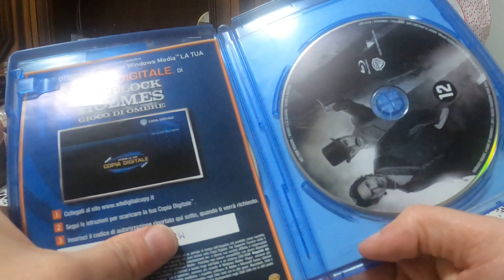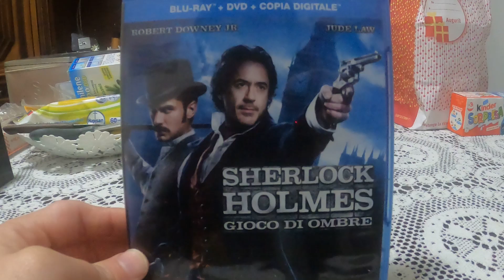Sherlock Holmes Gioco Di Ombre Blu-Ray Unboxing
Marcozuccardi.com

 LA MIA ATTREZZATURA PER REGISTRARE VIDEO :
ADATTATORE PER MICROFONO PER APEMANA77